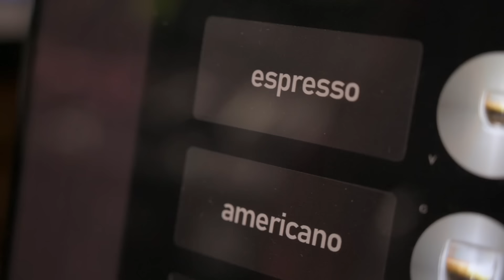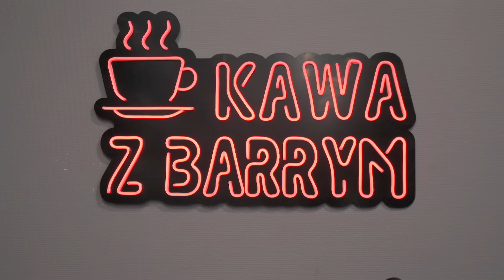Starym Junakiem na księżyc! Podróże motocyklowe Piotra | Kawa z Barrym #1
Tym razem jednak spotkaliśmy się z Piotrem Czołnikiem w innych okolicznościach, w pierwszym odcinku nowej serii pt. Kawa z Barry. Tutaj mogliśmy bez pospiechu i bez przeszkód porozmawiać z Piotrem o motocyklach i o życiu przy kawie...

Studio, w którym nagrywamy rozmowy z cyklu "Kawa z Barrym" mieści się w sklepie RRmoto w Warszawie. W każdej chwili możecie usiąść przy tym samym stoliku i napić się kawy...

Nowe odcinki cyklu "Kawa z Barrym" będą się pojawiać raczej nieregularnie, tylko wtedy kiedy będzie z kim i o czym porozmawiać przy kawie. Częściej spodziewajcie się nowych odcinków z cyklu "Barry testuje" oraz "Barry na używkach" :)

Rozdziały w filmie:
00:00 W dzisiejszym odcinku
01:33 O serii Kawa z Barrym - intro
02:05 Początek rozmowy
04:00 Podróże motocyklowe - jak zacząć?
07:32 Życie zawodowe. Trzeba coś zmieniać!
09:04 Jak pogodzić motocykle z życiem rodzinnym?
11:17 Sprawność fizyczna i wiek, a motocykle
13:53 Czy rozpoznają Junaka M10 za granicą?
14:37 MZ z Polmozbytu...
17:09 Co zabrać na wyprawę motocyklową Junakiem M10?
21:01 Wyjazd motocyklowy na Monte Cassino
23:08 Jajka na twardo i biwakowanie - tanie podróżowanie
25:37 Trzeba po prostu zacząć!
27:32 Co jest naprawdę ważne w podróżowaniu motocyklem?
29:27 Jak nie stracić najważniejszego w podróży / w życiu?
37:13 O gościnności i o sprawionym zawodzie...
41:59 Fajnie jest mieć czas...
42:58 Junak wrócił w bagażniku!
46:08 Słuchanie audiobooka w czasie jazdy motocyklem
48:33 Marzenia... Jakie plany wyjazdów?
51:35 Stowarzyszenie Żelaznego Tyłka...
53:44 Młode pokolenie, a motocykle
58:56 Ciekawe wspomnienia zamierzchłych czasów
1:02:22 Przebieg całkowity Junaka M10 Piotra
1:03:10 Zakończenie